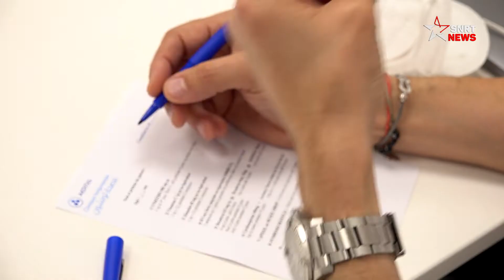Covid-19: la vaccination est-elle suffisante pour faire face à la pandémie?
Depuis le 21 juin 2021, le Maroc connait une recrudescence des cas de contamination au coronavirus (Covid-19). Cette augmentation s’explique, entre autres, par l’allègement des mesures de restriction, le relâchement de la population et le non-respect des gestes barrières. La vaccination est-elle suffisante pour atteindre l’immunité collective ? Quel est le rôle du citoyen dans la lutte contre la maladie ? Réponses du Pr Jaafar Heikel, infectiologue.